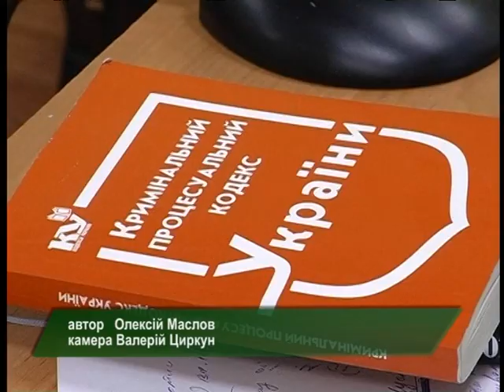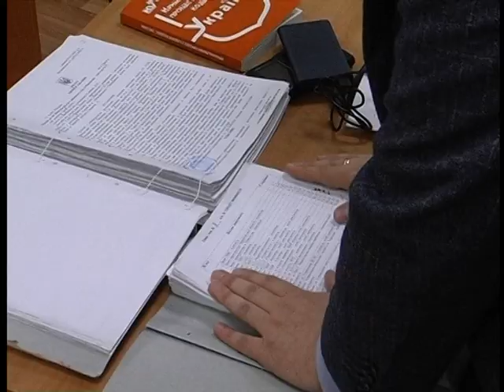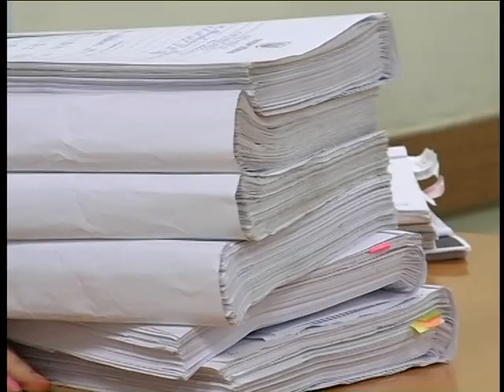Суд у справі обваленого гуртожитка: міська влада вдруге намагалася зняти арешт